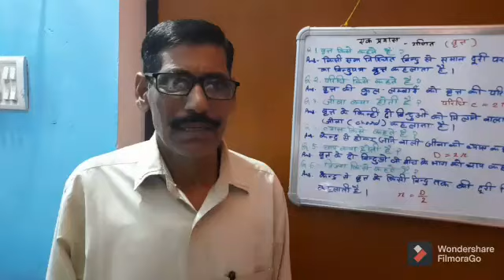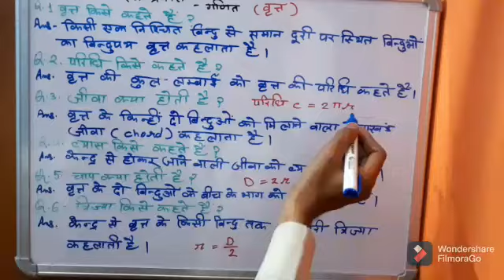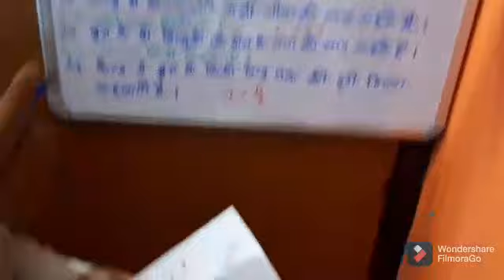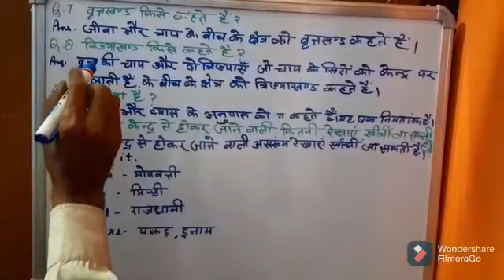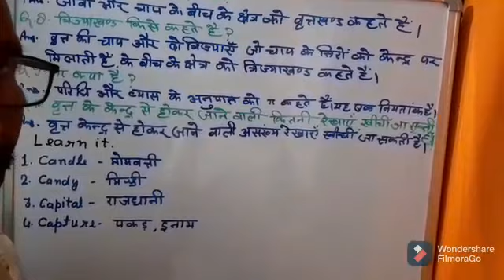एक प्रयास @ गणित @ वृत्त @ नंदराम सिंह